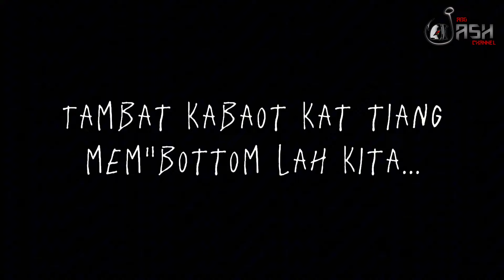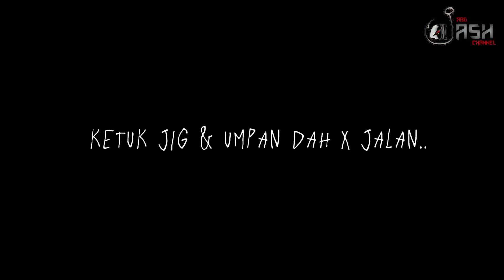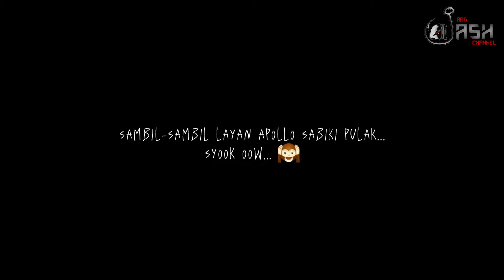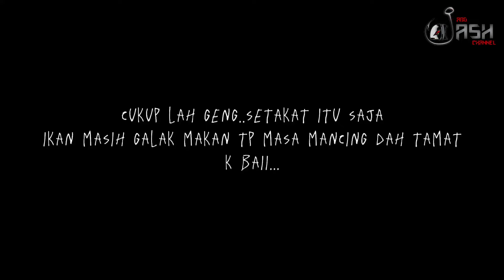GUNA BOT ANGIN MEMANCING DI LUBUK PADU TIANG KOY ][ GELAMA SAIZ ABAH-ABAH - CENCARU SABIKI APOLLO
Assalamualaikum dan salam sejahtera...bertemu kembali kita geng.. Alhamdulillah kali ini berkesempatan dan menyampaikan hajat anak Abg Jash,sufi Ezzaimi memancing ke Tiang Koy..selalu AJ dan sufi memancing kolam..Tp kali ini dengan menggunakan Kaboat/kayak + Bot angin milik brader RodBengkok Adventures dengan di kuasakan jentera enjin sangkut 9.8hp Mercury dari Pak Jerry..maka kesampaianlah dan merialisasikan impian Sufi turun mancing bersama AJ di lubuk popular di kalangan para pemancing berkayak iaitu lubuk TIANG KOY masjid selat..Alhamdulillah hasil memuaskan dan sangat seronok dan paling berharga dalam kehidupan bila kebersamaan dengan orang yg di kasihi dalam menikmati dan melakukan perkara yg di minati.. Hobi kami sama.. apa lagi tunggu geng .!! Ah jom kita .. mancing lerrrr...😁.. gasakkk geng gasak..!! gawas kayakfishing progafishing fish fishing #